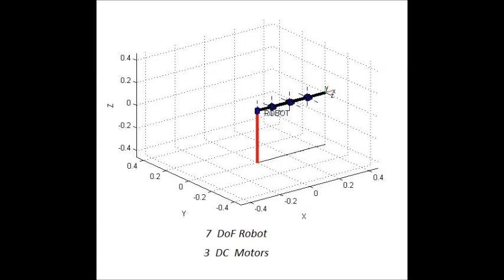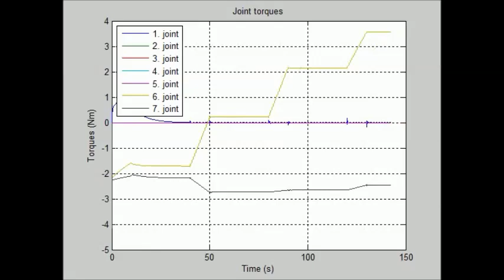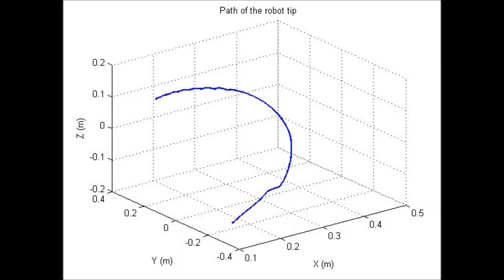Hyper-redundant underactuated robot - Matlab simulation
Master studies - Robotics
Hyper-redundant underactuated robot, modeling and control
7 DoF Robot with 3 DC Motors
1., 6. , 7. joints are actuated
2, 3, 4, 5  joints are unactuated